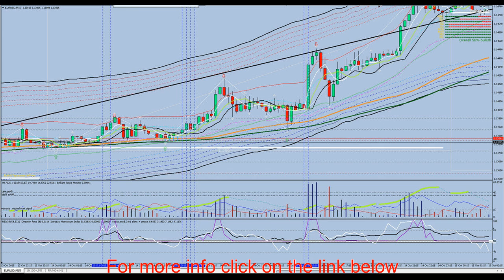Powerflow Trading System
Ebay store